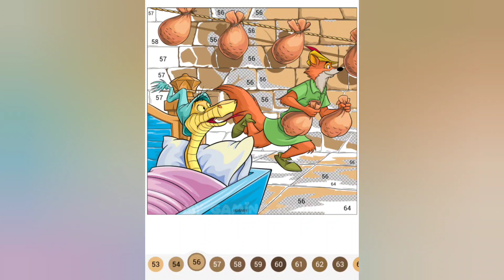Happy Colour - Colour by Number. Disney Robin Hood 🦊💚 - Robin Hood Steals Prince John's 🦁 Gold 💰🤑